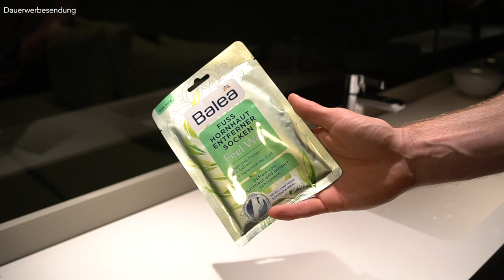5 Möglichkeiten HORNHAUT zu entfernen ● HORNHAUT ENTFERNEN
Hey Leute,
in dem heutigen Video zeige ich euch 5 verschiedene Möglichkeiten Hornhaut zu entfernen. Ich habe bereist zum Thema "Hornhaut entfernen" ein Video gemacht in dem ich ausführlich zeige, wie ich meine Hornhaut dank Hornhaut Socken entferne. In diesem Video möchte ich euch neben den Hornhautsocken noch weitere Möglichkeiten aufzeigen die Hornhaut zu entfernen. Neben den Hornhautsocken git es noch weitere gute Möglichkeiten, die ich ebenfalls mal testen wollte. Zum Ende des Videos gibts es dann meine persönliche Empfehlung zum Thema Hornhaut entfernen.
Also viel Spaß beim Hornhaut entfernen, egal mit welcher Methode ihr es macht ;)